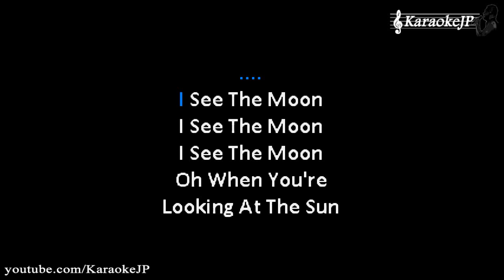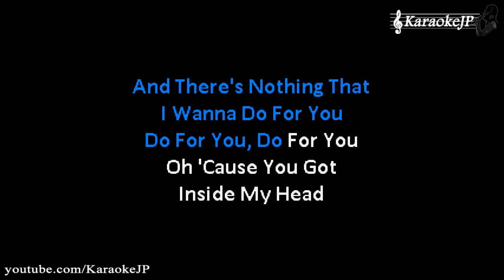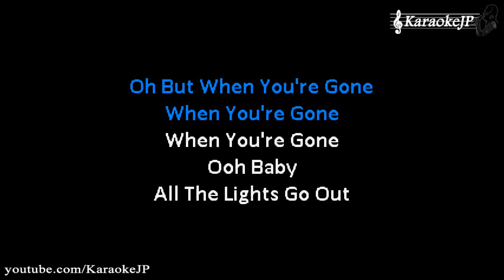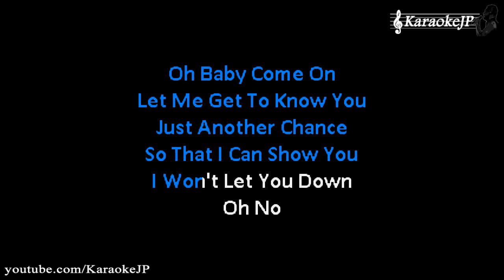Be The One (Karaoke) - Dua Lipa